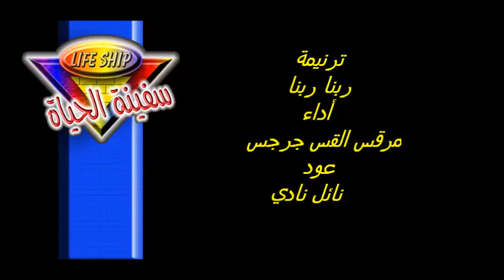ترنيمة ربنا ربنا أداء مرقس القس جرجس 1999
عزف عود /  نائل نادي